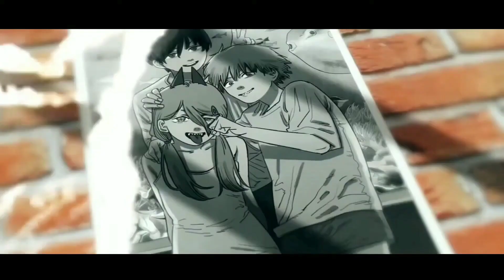chainsaw Man / Give It A Go [AMV]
Song: Give It A Go

PIDAN SU SALUDO EN LOS COMENTARIOS PANAS! , SALDRAN EN EL SIGUIENTE VÍDEO DE SHITPOSTING COMPILATION  😎